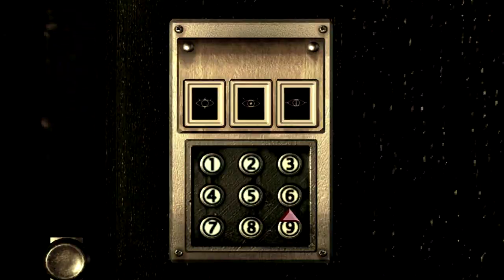Resident Evil - Solución a Todos los Puzles I Guía Paso a Paso 100%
Guía del juego en video donde os muestro la solución a todos y cada uno de los Puzles del juego de una manera fácil y sencilla. No te quedes atascado, con nuestro video guía conseguirás avanzar sin problema.

¿Cómo Conseguirlo?: Solo sigue nuestras Indicaciones en el propio video.

TIMELINE:

#1 Puzle de las Armaduras o:06
#2 Puzle del cebo de Avispa 01:09
#3 Puzle de la Planta y el Quimico   2:18
#4 Puzle del reloj del Comedor 3:07
#5 Puzle de las Vidrieras 4:16
#6 Puzle de las veletas 5:28
#7 Puzle de Los Blasones 6:23
#8 Puzle de las Lamparas y Bolas de Billar 8:35
#9 Puzle del Acuario 11:09
#10 Puzle del Libro rojo 13:30
#11 Puzle del V-JOLT 14:19
#12 Puzle del Joyero y el Broce 17:05
#13 Puzle de la Estatua y la pared 19:12
#14 Puzle de la Estatua del patio 20:31
#15 Puzle del Ascensor 22:15

All Collectibles I All Trophy Guide I All Achievements Guide